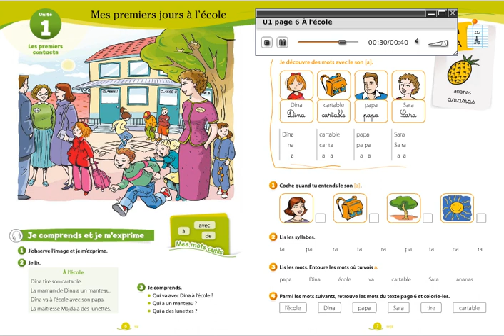coquelicot u1 p 6 A l ' école mes premiers jours à l'école/ je comprends et je m'exprime